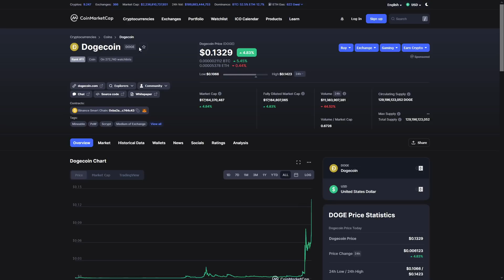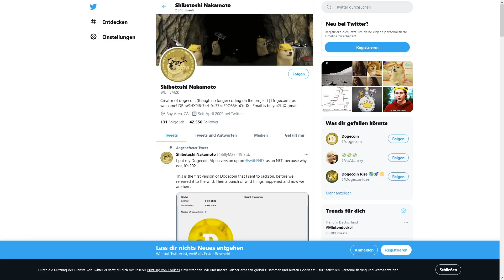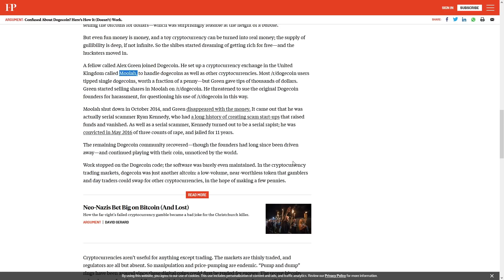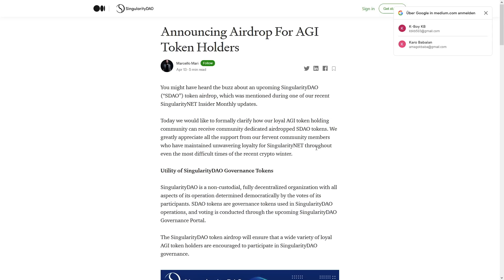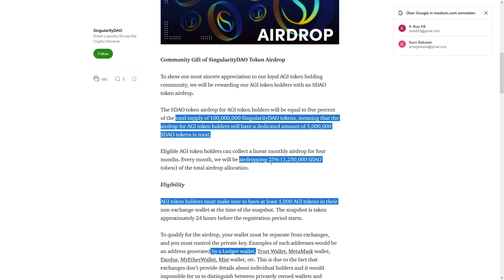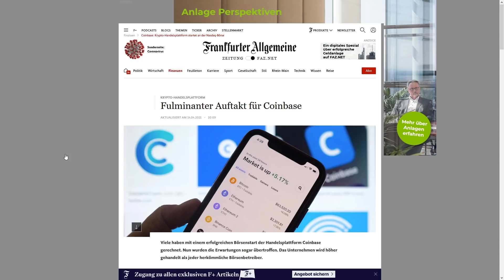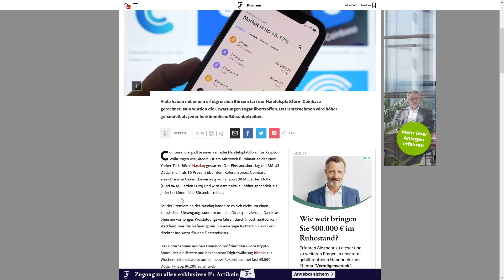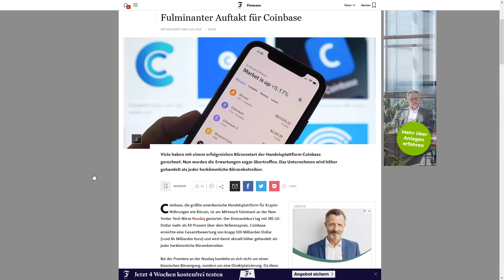DOGECOIN EXPLODIERT 🔥Dennoch KEINE KAUFEMPFEHLUNG | GRATIS COINS für HODLER 🔥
Crypto-News (Doge + Coinbase + Airdrop)